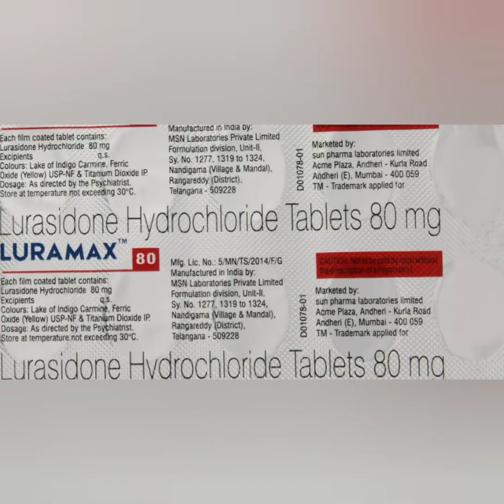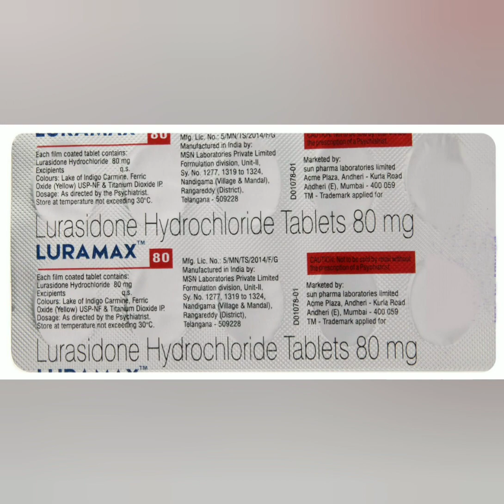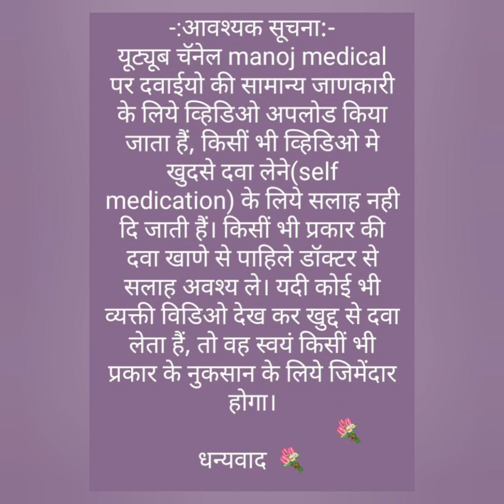Luramax 80mg Tablets || Lurasidone Hydrochloride Tablets